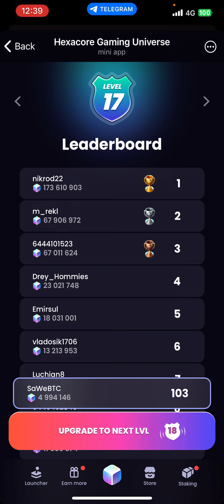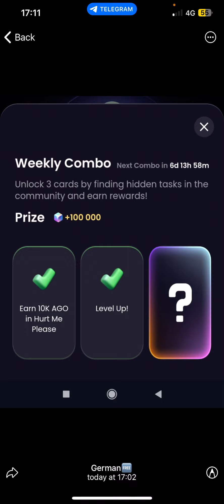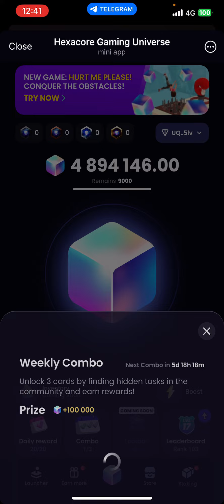29 September 🚨 New Weekly Combo in Hexacore!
🚀 Ready to elevate your gameplay and unlock new potential in Hexacore? Learn how to master the latest weekly combo with tips and strategies designed to maximize your results. 💥

🔥 What’s inside:

- A breakdown of the new combo and its best uses
- Strategic tips for dominating your opponents
- How to leverage the weekly combo to climb the ranks